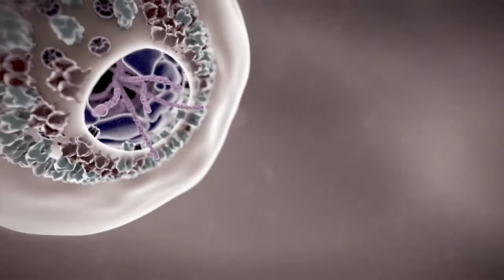Forward_LIVE : The Future of MICE and Trade Shows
Nick Pilbeam, Divisional Director at Reed Travel Exhibitons; Eric Mottard, CEO at Grupo Eventoplus; and Ori Lahav, President of IAPCO (International Association of Professional Congress Organisers) will meet to discuss about The Future of Trade Shows, a segment that has been profoundly affected by technology, new consumer trends and by COVID-19, but that still has potential to innovate, evolve and grow. The funds raised during this panel will be devoted to World Central Kitchen, the NGO founded by world-famous Spanish chef, José Andres.